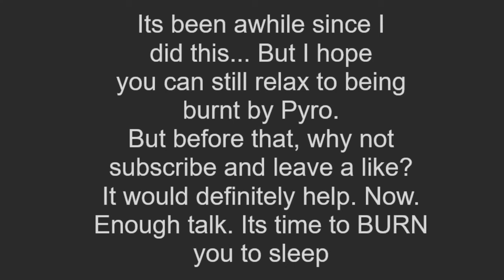30 Minutes of Pyro ASMR #2 Burning to Sleep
Well. Looks like your camping with Pyro. You must really cold and cant sleep. Pyro has a solution. Burning you to sleep. Hope you enjoy :3